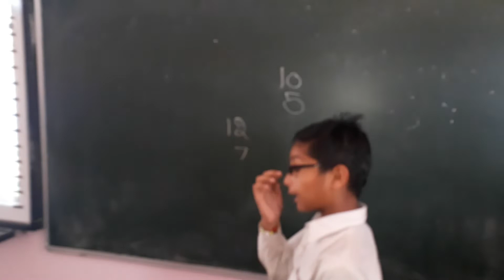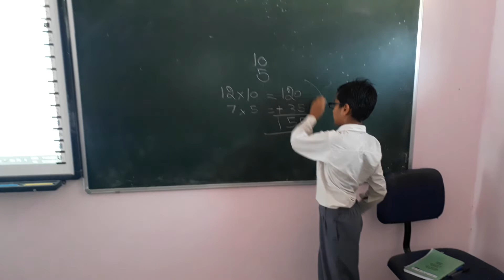सरकारी स्कूल का एक छोटा सा मास्टर